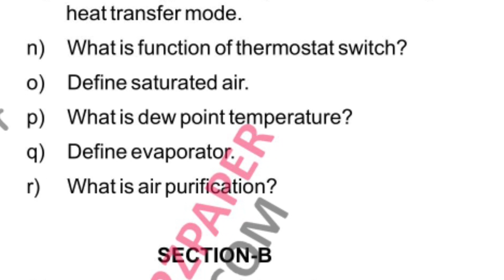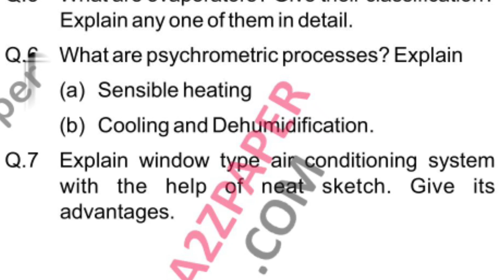HSBTE Diploma 5th Sem Air Conditioning Question Paper